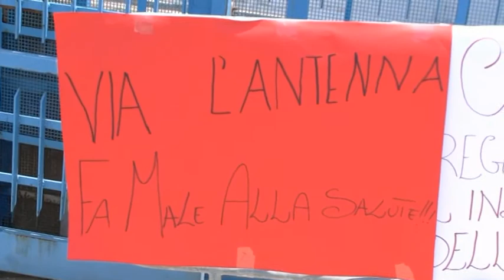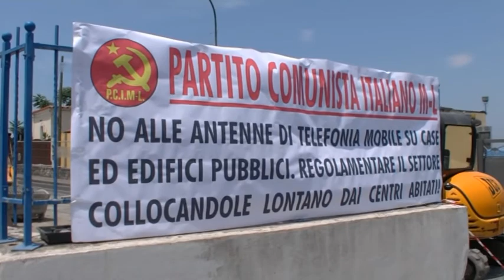PROCIDA, PRESENTATO RICORSO AL TAR PER CHIEDERE LA RIMOZIONE DELL'ANTENNADI TELEFONIA MOBILE DA PALA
I cittadini sono rappresentati dall'Avvocato Bruno Molinaro

ANTENNA DI TELEFONIA MOBILE IN VIA REGINA ELENA A PROCIDA: I CONDOMINI DI PALAZZO MAZZELLA RICORRONO AL TAR PER OTTENERNE LA RIMOZIONE

Alla battaglia politica e di piazza condotta dal PCIML ora si affianca quella legale. E intanto Procida è ancora senza un regolamento con cui si possa stabilire che queste antenne non possano essere collocate nei centri abitati...

A Procida continua la battaglia di civiltà sociale dei cittadini di via Regina Elena per chiedere e ottenere la rimozione dell’antenna di telefonia mobile piazzata sul lastrico solaio di palazzo Mazzella venerdì 18 aprile2014, nel mentre tutta la popolazione locale era intenta ad assistere alla storica processione dei Misteri. Una battaglia che sul piano politico e sociale da mesi viene portata avanti dal Partito Comunista Italiano Marxista-Leninista guidato da Domenico Savio e a Procida rappresentato da Stanislao Strazzi e che nei mesi scorsi ha visto tanti cittadini scendere in piazza con un presidio di protesta tenuto sotto il palazzo Municipale di via Libertà affinché quell’antenna venga al più presto rimossa. Ma in queste ore alla battaglia di piazza si è affiancata quella legale. Infatti due condomini di palazzo Mazzella, rappresentati dallo Studio legale ischitano Buono-Molinaro e seguiti dagli avvocati Bruno Molinaro e Miriam Petrone, hanno presentato ricorso al Tribunale Amministrativo Regionale della Campania. Al T.A.R. si chiede l’annullamento del permesso di costruire e di tutti gli atti con cui si è concesso alla Vodafone Omnitel di installare l’antenna in via Regina Elena. L’Avvocato Bruno Molinaro dinanzi alle nostre telecamere ci ha spiegato brevemente quali sono i motivi su cui si fonda il ricorso. "A mio avviso - ci ha dichiarato l'Avvocato Bruno Molinaro - sussistono numerosi vizi nel procedimento che ha condotto al rilascio dei titoli abilitativi da parte del comune di Procida. La Vodafone, infatti, non ha prodotto una documentazione  idonea e conforme ai modelli indicati tassativamente dal decreto legislativo n. 259 del 1993, ma la cosa più grave è che l'antenna contestata insiste su un lastrico solare di proprietà comune, ovvero di proprietà di tutti i condomini del fabbricato Mazzella, che non hanno mai prestato alcun consenso alla relativa installazione, né implicito, né esplicito. E la giurisprudenza, anche del TAR Campania, è chiara nel ritenere che, in questi casi, l’esercizio dell’attività edificatoria, alla quale è riconducibile anche l’installazione di una antenna con basamento per l'attivazione di una stazione radio base come quella di specie, richieda il consenso preventivo ed ineludibile di tutti i comproprietari dell’immobile. In mancanza di tale consenso, il richiedente (nel nostro caso la società di telefonia mobile) difetta di legittimazione ai fini dell'esercizio della attività costruttiva. In altri termini, è come se qualcuno pretendesse dal comune il rilascio di un permesso a costruire per la realizzazione di opere in casa altrui. D'altronde, agli atti non vi è alcuna prova dell’esistenza di una convenzione dalla quale sia possibile desumere la proprietà esclusiva del predetto lastrico solare da parte della Vodafone. In tale ipotesi, vale, pertanto, la presunzione di condominialità stabilita dal codice civile, che non ammette deroga". Sin qui le dichiarazioni di Molinaro. Intanto in attesa che si pronunci il T.A.R., il PCIML continua a chiedere la sollecita rimozione di tutte le antenne di telefonia mobile presenti nei centri abitati di Procida, attraverso l’immediata approvazione di un regolamento comunale che ne preveda l’installazione solo in luoghi lontani dalle abitazioni e dagli istituti pubblici. Un regolamento che nonostante i proclami dei mesi scorsi del Sindaco Vincenzo Capezzuto tarda ancora ad essere approvato dalla Commissione competente.